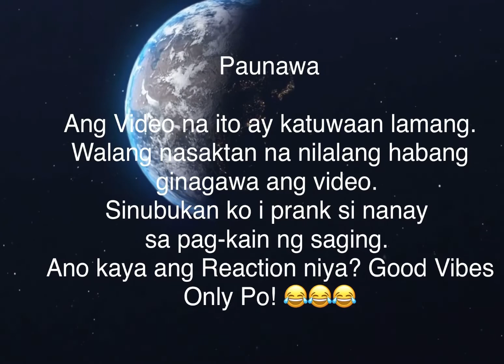Sweetling Mama: Mangan Tayo ti Saba! Meet my ILOKANA Mom. Funny GrandMa